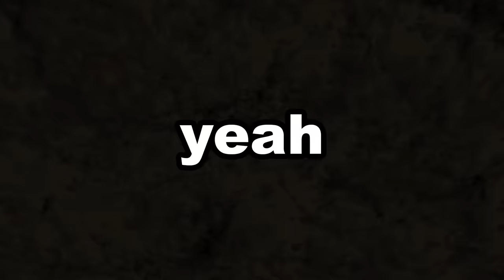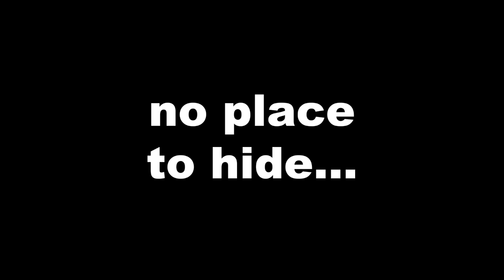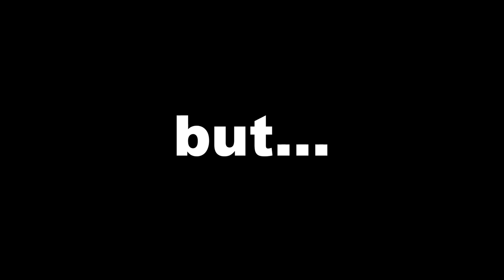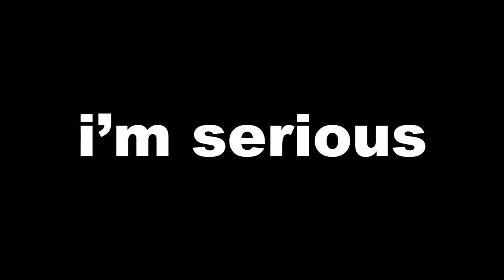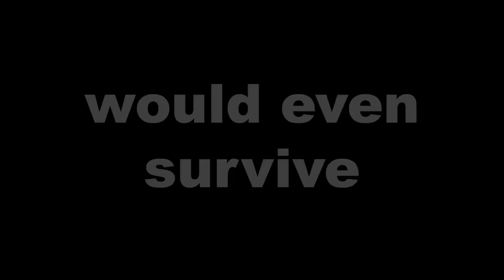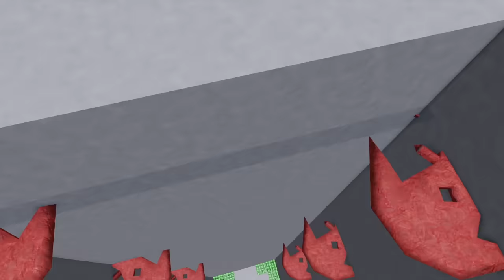I Trapped Players in Roblox's Deadliest Maze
I Trapped Players in Roblox's Deadliest Maze for 100,000 ROBUX but if they die ONCE they're BANNED.